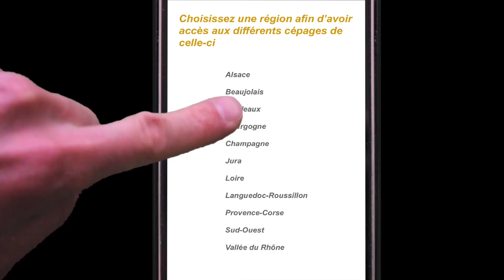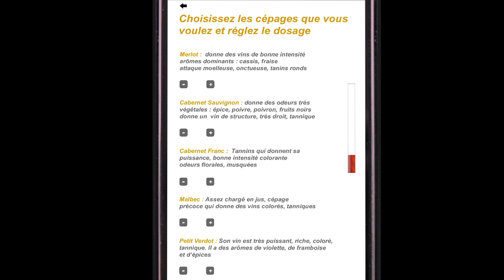Gourmet Odyssey : assemblage de votre vin avec notre application Iphone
Assemblez votre propre vin et servez-vous par le biais de votre Iphone.
Voici en exclusivité la vidéo de présentation de notre application qui va changer votre manière d'utiliser votre smart phone ! A utiliser avec modération...